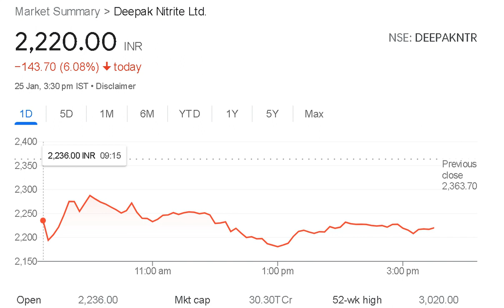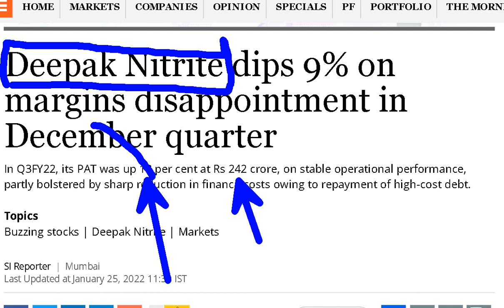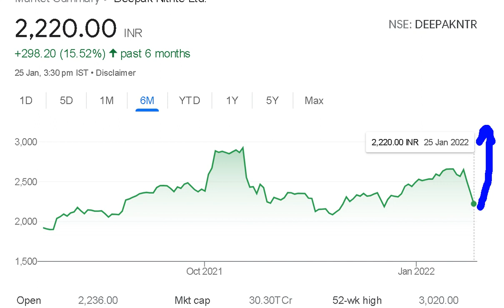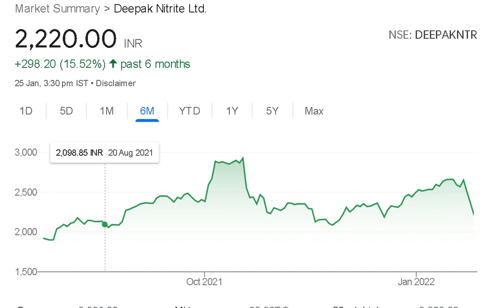DEEPAK NITRITE में बड़ी गिरावट😱😱😱💥DEEPAK NITRITE SHARE LATEST NEWS, TARGET PRICE🔥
.DEEPAK NITRITE SHARE NEWS
DEEPAK NITRITE FUND RAISE

Deepak nitrite q1 results 2021
Deepak nitrite share news today

deepak nitrite big crash today
why crash deepak nitrite ?

profit bazar
apl apollo tubes share
berger paints share
jubiliant food share